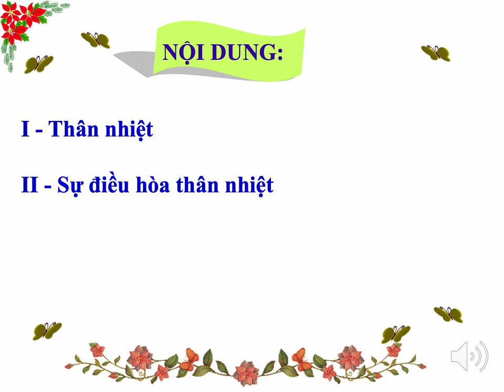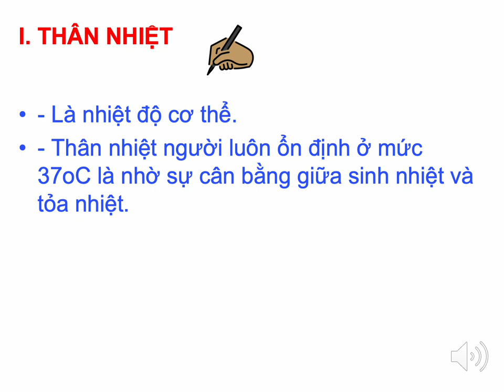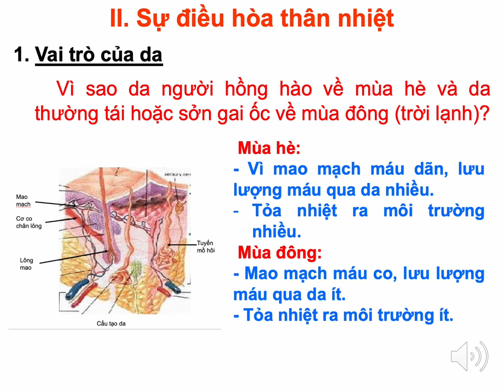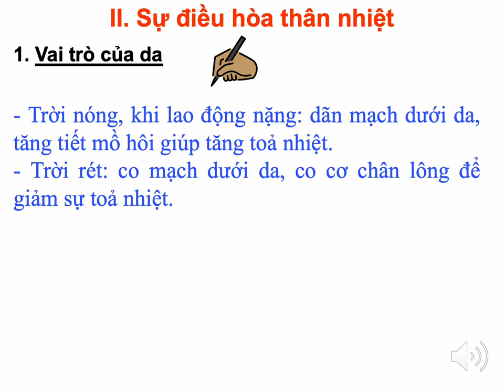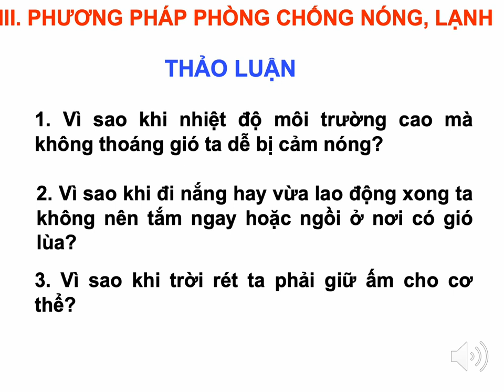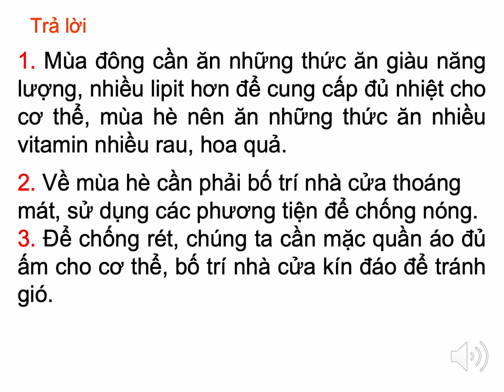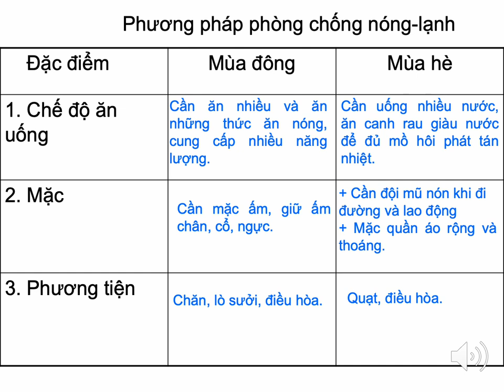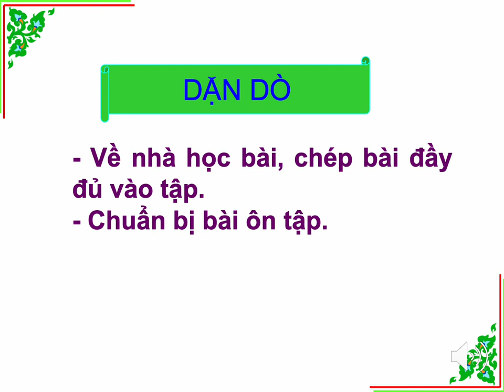SINH HỌC 8 (Tuần 17 / HK1) - Bài 33: THÂN NHIỆT